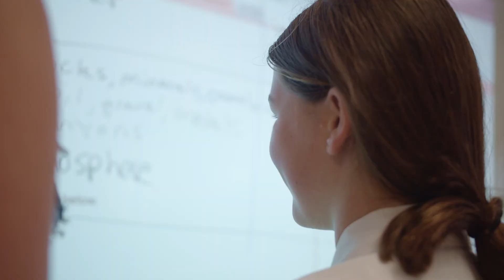Be a Lifelong Learner with the Catholic Schools Office Diocese of Maitland-Newcastle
We hear from teachers from across the Diocese.